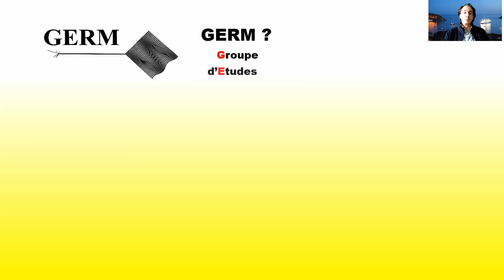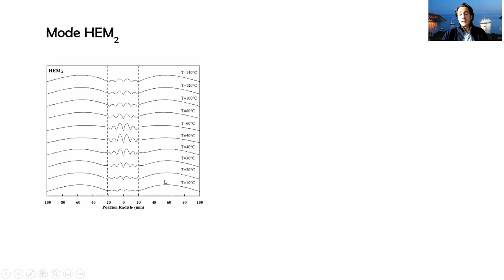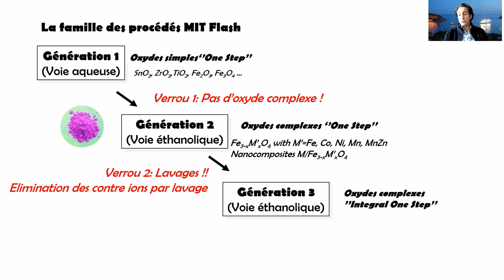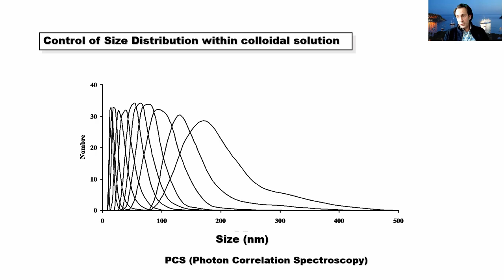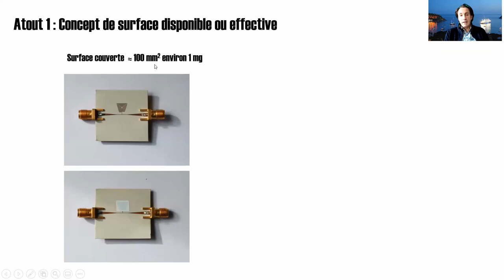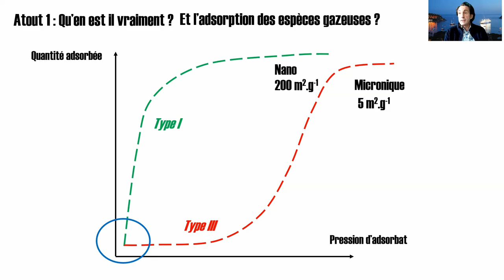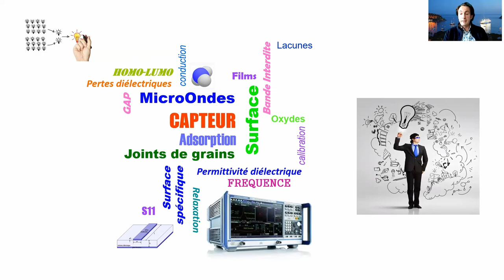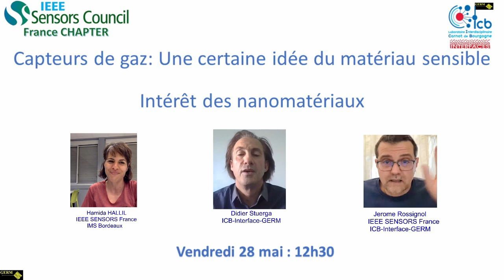Capteurs de gaz : une certaine idée du matériau sensible. Intérêt de des nanomatériaux. Pr Stuerga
Nous avons eu le plaisir de vous convier à notre troisième webinaire de l'année Didier Stuerga du Laboratoire Interdisciplinaire Carnot de Bourgogne de l’Université Bourgogne Franche-Comté. Le Pr Stuerga  nous a présenté un talk sur les " Capteurs de gaz : une certaine idée du matériau sensible. Intérêt de ces nanomatériaux".
Nous avons eu quelques petits soucis lors de l'enregistrement.